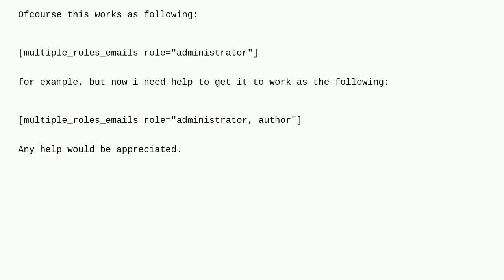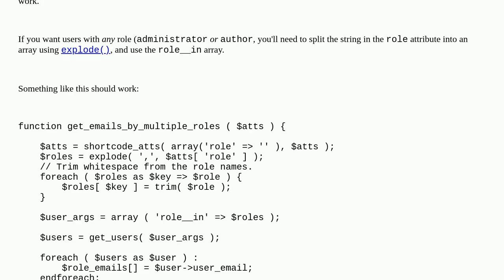Wordpress: Using a shortcode to get User Emails by role as specified in the shortcode, need help ...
Using a shortcode to get User Emails by role as specified in the shortcode, need help to allow for multiple roles

A special thanks goes out to the community

  shortcode plugin-development